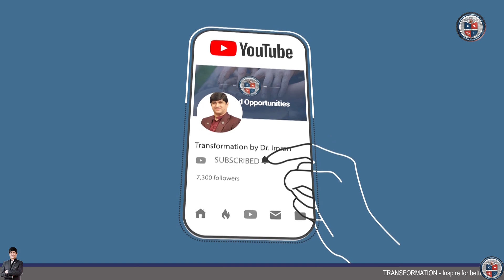Naujawano Ko Khudkushi Se Kaise Bachayen | Transformation Wellness Clinics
FOLLOW US ON THE SOCIALS